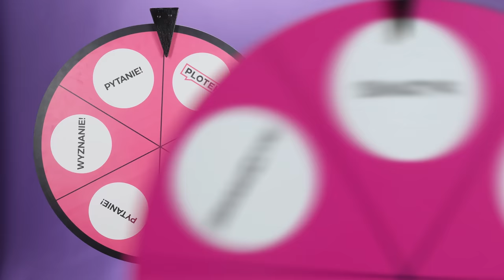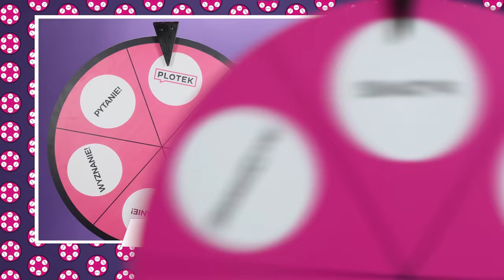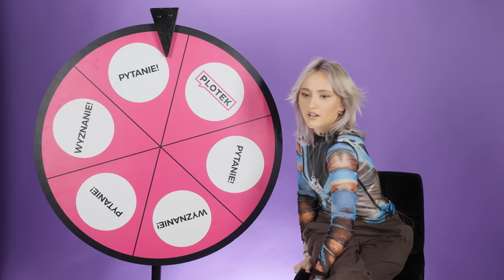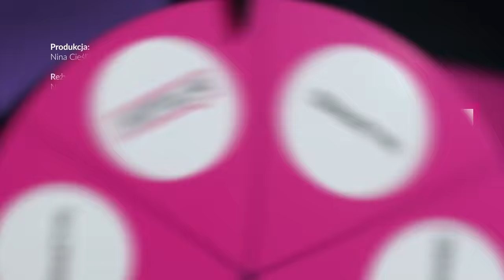HANIA z GENZIE. Miewa paraliże senne i stany lękowe. Wie też czym zajada się Friz i kto jest "hot"